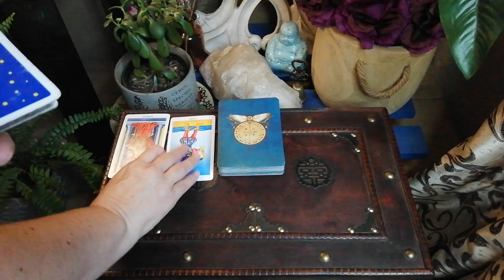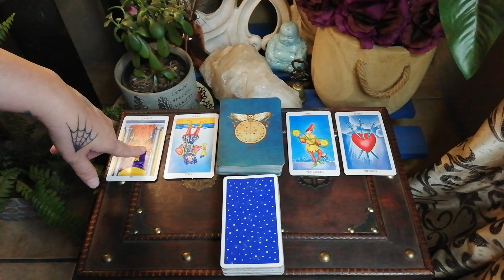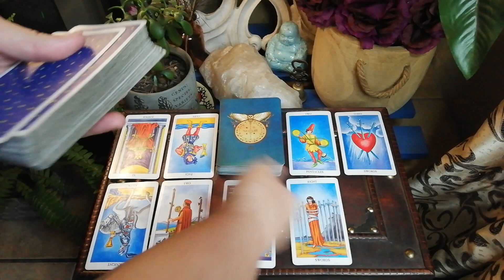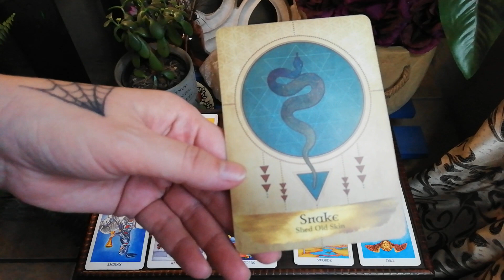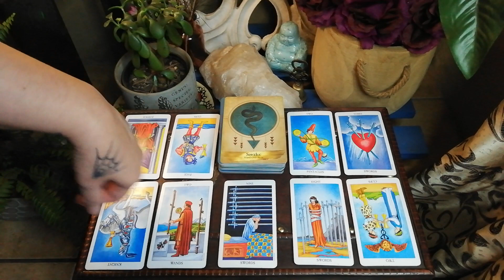TAURUS holding onto hope that they will come back to you WEEKLY tarot card reading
Taurus you are still holding onto the hope that they will come back to you and work on your relationship. Can it work? Tarot card reading from the 1st to the 7th of April 2022.